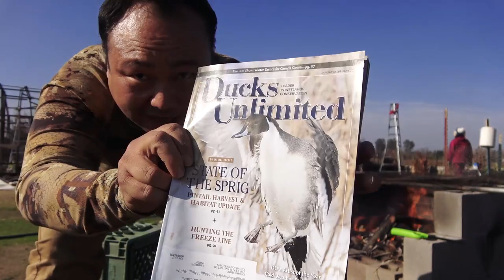Hunt and Cook Wild Duck in California | Decoying Birds into the Spread Feet Down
Beginner duck hunting clips from this season. Come join us as we cook and eat wild ducks taken in California. We bbq and grill canvasbacks that were freshly shot. Enjoy!